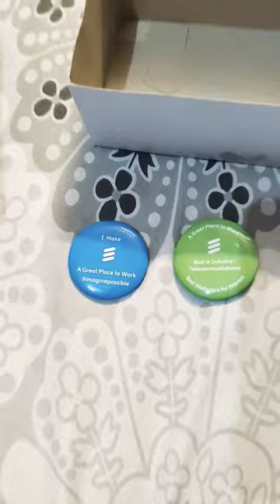Unboxing Ericsson Goodies 🎁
Unboxing Ericsson Gifts 🎁

Ericsson is a multinational telecommunications and networking company headquartered in Stockholm, Sweden. The company was founded in 1876 by Lars Magnus Ericsson and has since grown to become one of the largest telecommunications equipment manufacturers in the world. Ericsson provides a range of services, including mobile and fixed broadband networks, managed services, and multimedia solutions. The company operates in more than 180 countries and employs over 100,000 people worldwide. Ericsson is also heavily involved in the development of 5G technology and has been a key player in the global rollout of 5G networks.

Here are some interesting facts about Ericsson:

Founded in 1876 by Lars Magnus Ericsson, the company started out as a small telegraph repair shop in Stockholm, Sweden.

Ericsson was one of the first companies to produce mobile phones, and in 1981 it launched the world's first commercially available handheld mobile phone, the Ericsson Mobitex.

Ericsson has a strong focus on research and development, with more than 25,000 patents to its name. The company invests heavily in developing new technologies, including 5G, cloud computing, and the Internet of Things.

The company is a major player in the telecommunications industry, with more than 100,000 employees in over 180 countries around the world.

In addition to telecommunications equipment and services, Ericsson also provides a range of multimedia solutions, including TV and media products.

Ericsson has been recognized for its commitment to sustainability and was named one of the world's most sustainable companies by Corporate Knights in 2021.

In 2020, Ericsson announced plans to open a new 5G research and development center in France, which will focus on developing new technologies and applications for 5G networks.

Ericsson has a long history of innovation, with many of its products and technologies being recognized with industry awards and accolades.